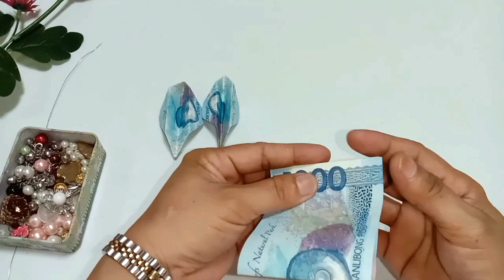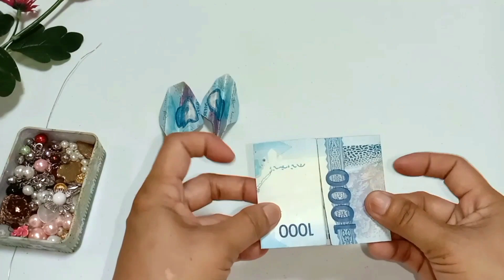Easy Money Flower / Origami / Mother's Day Gift Idea / How To Make /DIY / Tutorial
HOW TO MAKE AN EASY MONEY FLOWER
Learn How to Fold Money Flower ORIGAMI, Best gift for MOTHER'S DAY
and other special occasions.
 all you need:
*3  money bills in one flower
Hope you will enjoy watching this video and at the same time you'll learn  an step by step ORIGAMI
@Krissy'smile Channel

HAPPY MOTHERS DAY TO ALL MOTHERS!!!
THANK YOU GUYS FOR WATCHING AND HAVE A BLESSED DAY!!